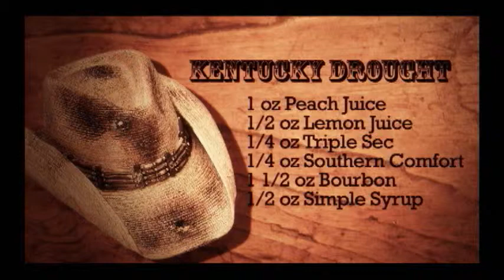TikiBarTv - 37 Apocalypse Tiki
Art of darkness.